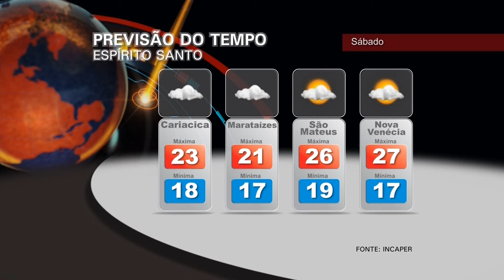Hora News Espírito Santo - Edição da Noite - 18/07/2014(Bloco 4)